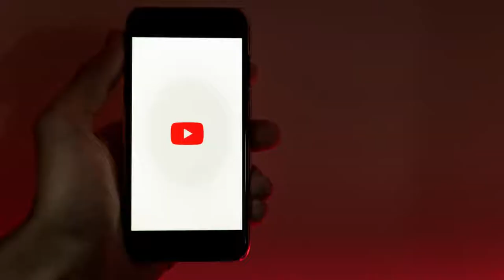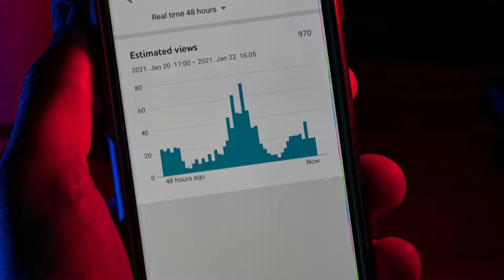youtuber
Music, once admitted to the soul, become a sort
of sprit an never dies,
EASTERN FRONT